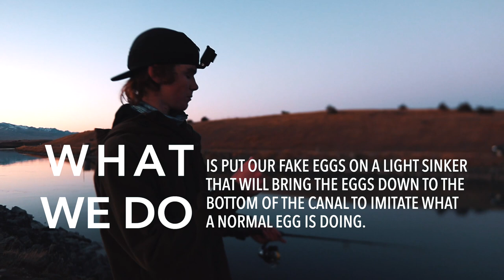HOW TO FISH THE LAKE TEKAPO CANALS // Twizel Canals // Lake Pukaki // Egg Rolling In New Zealand 101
Thank you for following along on our missionary journey through our vlogs!

In early 2020, Nick & Naomi Magiera sold their log cabin on beautiful land with the calling to move to Madagascar to serve as Christian Missionaries. Due to travel restrictions at the time they sold their house, they decided to buy a van and make the best of the situation and see America's beauty! Join them on their adventures as they travel around America, New Zealand, and eventually end up in... Madagascar!

"Go and Love" is a simple phrase that Nick and Naomi apply to their life. It comes from the combination of the Bible verses Matthew 28:19 where Jesus says, "Go and make disciples of all nations..." and in John 15:17 where Jesus says, "This is my command: Love each other".

Join the Magiera family as they go and love!